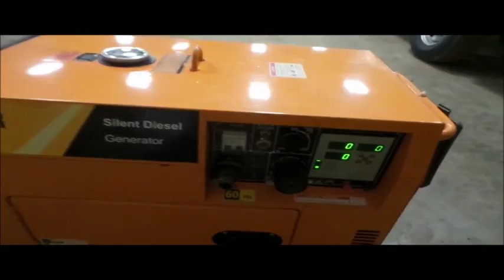Deyong DG6NR generator for sale | no-reserve Internet auction February 15, 2017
Deyong DG6NR generator
418cc air cooled diesel engine
7.3 kW
7,300 watts
120/240V
Electric start
Unused
It's located in Hiawatha, KS, and we're selling it to the highest bidder regardless of price.